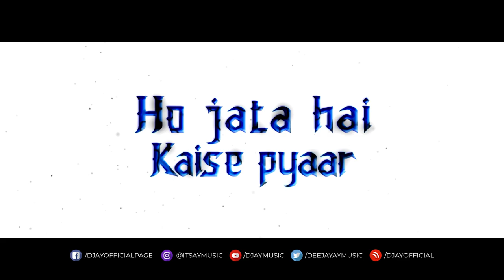HO JATA HAI KAISE PYAR | AY REMIX | Sunix Thakor Visuals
HO JATA HAI KAISE PYAR - AY REMIX

Visual - Sunix Thakor
Artwork - CS EDITS

ORIGINAL CREDITS
Movie:- Yalgaar (1992)
Starcast:- Feroz Khan, Sanjay Dutt, Manisha Koirala, Nagma, Vicky Arora
Song:- Ho Jata Hai Kaise Pyar
Singer(s):- Kumar Sanu, Sapna Mukherjee
Lyricist:- Sudarshan Faakir
Music Director:- Channi Singh